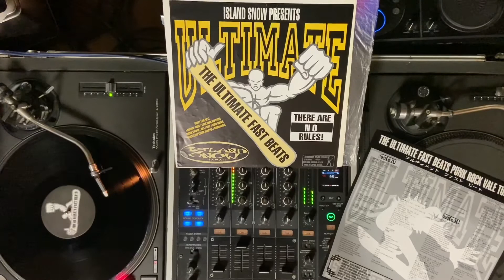HOBBLEDEES - When a man loves a man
THE ULTIMATE FAST BEATS